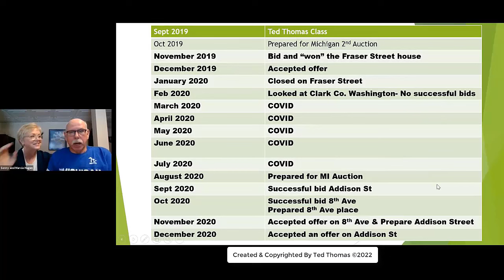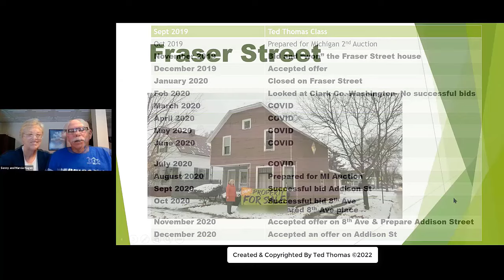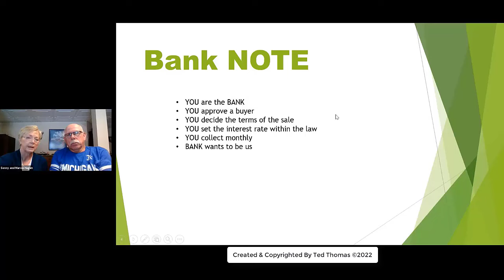Brian Fouts & Ted Thomas: Advanced Strategies in Tax Lien Investments Part 4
Join us for Part 4 of our informative series with Brian Fouts & Ted Thomas, and enhance your investment skills by signing up for our workshop In this video, Ted Thomas, an expert in tax lien certificates, answers pressing questions from viewers about how to begin investing modest sums of money and the potential financial returns. Ted explains the differences between purchasing tax liens and tax-defaulted properties, illustrating how small investments can yield significant returns if executed wisely. He emphasizes that anyone can participate and see real benefits regardless of the amount they start with.

The video provides viewers with actionable insights on navigating the complexities of tax lien investments, focusing on one state at a time to streamline the learning process. Ted shares success stories from students who have thrived under his guidance, including a couple in their seventies who made a substantial profit by smartly investing in tax-defaulted properties. This segment is crafted to support your journey into tax lien investing, offering practical examples and expert advice to ensure you have the tools needed to enhance your financial portfolio. Ted’s straightforward explanations and the inspiring testimonies of successful investors underscore the tangible benefits of becoming well-versed in this niche area of real estate investment.

Video Highlights:
🌟 Benefits of Investing: Secure, government-backed, up to 25% returns.
💸 Potential Returns: Earn up to 24% annually on investments.
⚠️ Critical Precautions: Research laws per state; beware of market risks.
📚 Educational Resources: Access webinars, classes, and expert guides.
🔑 Practical Steps: Start with small, manageable investments.

Key Moments In This Episode:
00:00 - Introduction by Brian Fouts and Ted Thomas.
00:16 - Discussing low investment entry for tax liens.
01:09 - Comparing tax liens vs. defaulted properties.
02:16 - Addressing inflation and investment concerns.
03:13 - Success story: Elderly couple’s investment win.
04:33 - Details on structuring property sales.
05:20 - Importance of legal assistance in transactions.
07:20 - Strategies for substantial supplemental income.
09:52 - Example of successful property flip.
11:46 - Best-ever deal on a redeemable deed in Georgia.